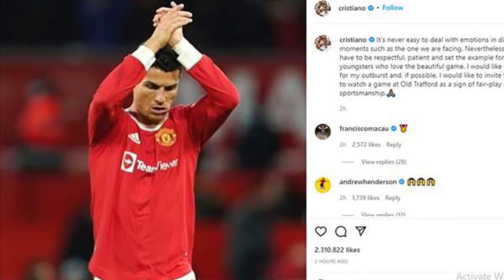Cristiano Ronaldo xin lỗi về hành động đập vỡ màn hình điện thoại của một CĐV Everton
Trong trận thua 0-1 của MU trước Everton tối qua (9/4) ở vòng 32 giải Ngoại hạng Anh, Cristiano Ronaldo đã để lại hình ảnh không đẹp trong lòng khán giả khi đập vỡ điện thoại của một CĐV nhí Everton có tên là tên Jake Harding trong lúc bước vào đường hầm sân Goodison Park.